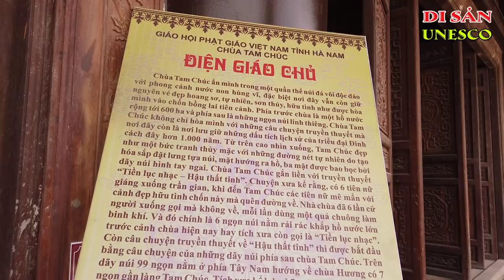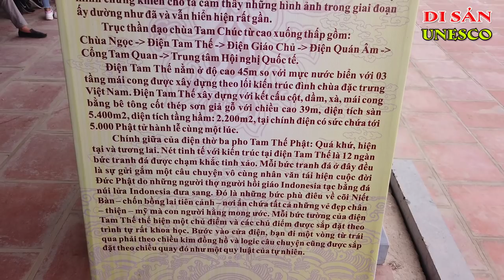CHÙA TAM CHÚC | Ngày Phật Nhập Niết Bàn 15/2 Âm Lịch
Ngày Phật Nhập Niết Bàn 15/2 Âm Lịch